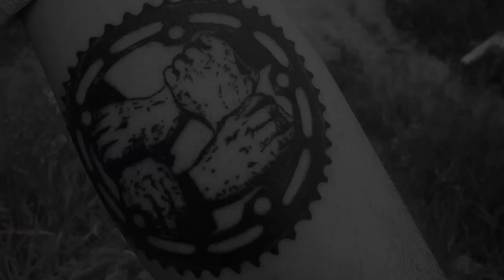NO COINCIDENCES - MARTTI LAINEVOOL & CHRIS PATRICK TILK | DIG BMX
We've got two for the price of one today in this split video with Estonia duo Martti Lainevool and Chris Patrick Tilk.  Filmed by Kertu Kasemets at the end of last year in Barcelona, this video came about after a chance meeting in the city, and boom, two weeks later and the guys had filmed a full edit. This hits real good!